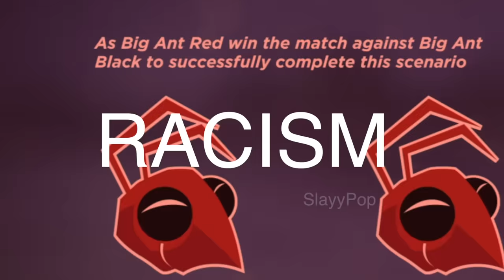Toughest Challenge In Cricket 19 | SlayyPop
Playing scenarios in Cricket 19 Gameplay!
Slayy Point's gaming channel